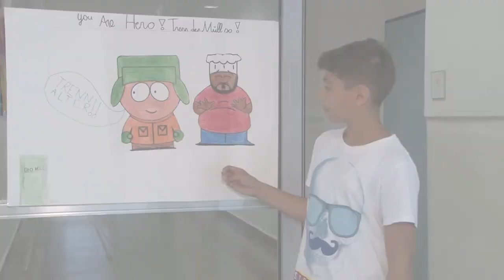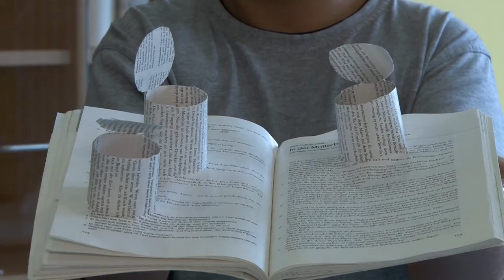NMS Ebelsberg – Oida, trenn´!– IRIS 2015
Kategorie SchülerInnen und Jugendliche